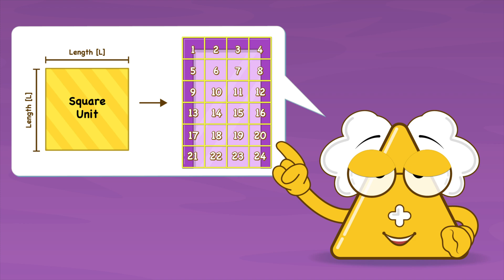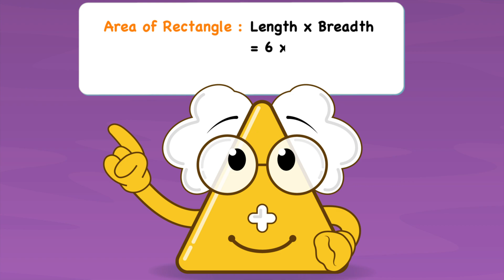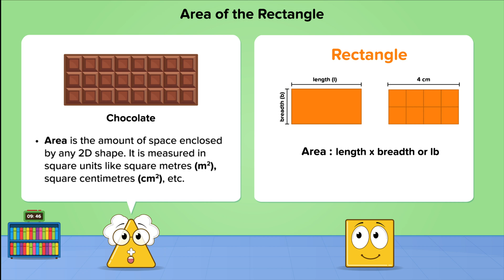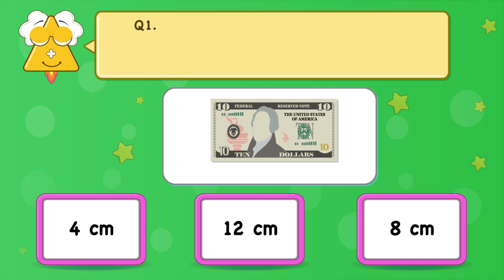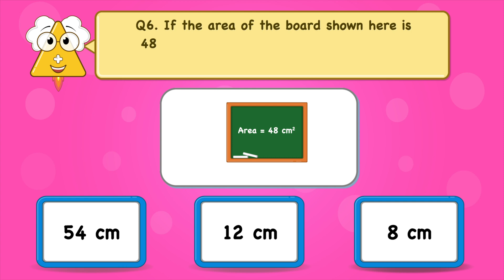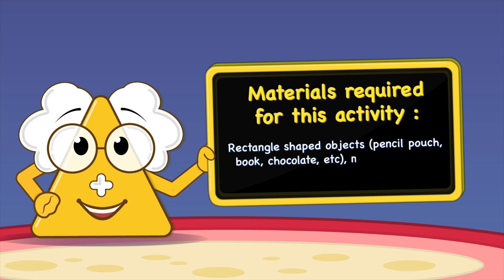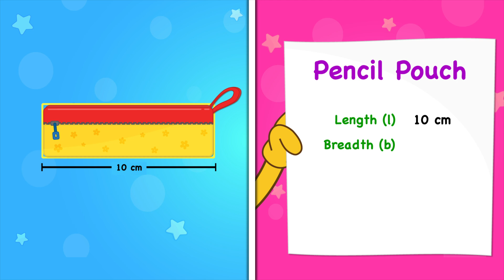Introduction To Area | Math Story : The Secret Door | Uncle Math Lab - Kids Home School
As a parent you must have felt it difficult to introduce the concept of 'introduction to area'. Not any more!

In this animated Math Story for Kids, Uncle Math introduces 'introduction to area' to kids in a fun way.